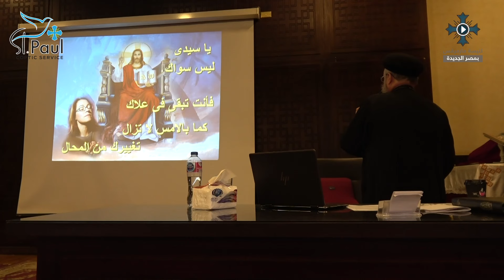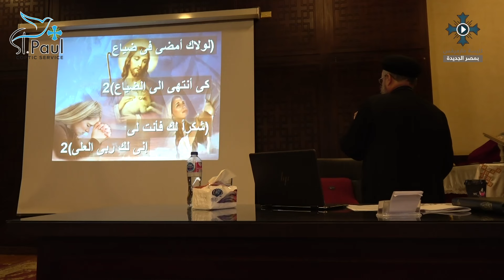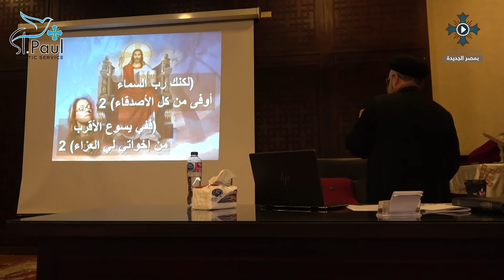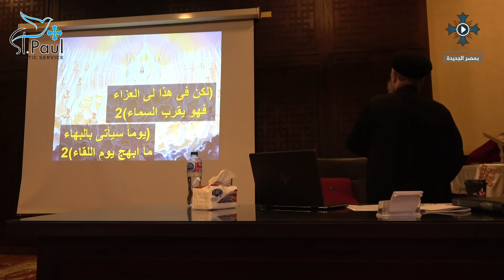5-The Pain from The Book of Ruth & Prayer meeting-Fr Daoud Lamei الألم من سفر راعوث و اجتماع صلاة